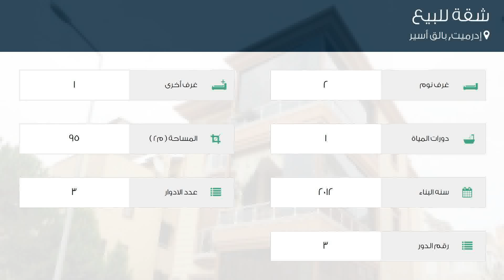شقة للبيع في شارع كستانيليك كاديسي, إدرميت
تفاصيل العرض:-

رقم: 4610636

ميزات:-

2 الغرف, 1 غرف أخرى, 1 عدد دورات المياه, 3 عدد الأدوار, 3 رقم الدور, 2012 سنة البناء, تكييف, مطبخ مجهز, مطل على المدينة, سكني, صالة